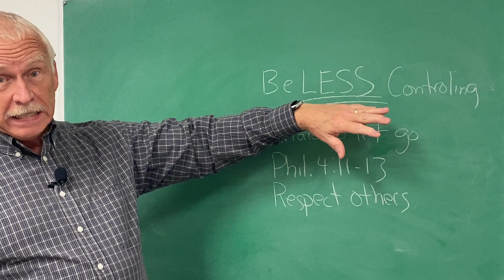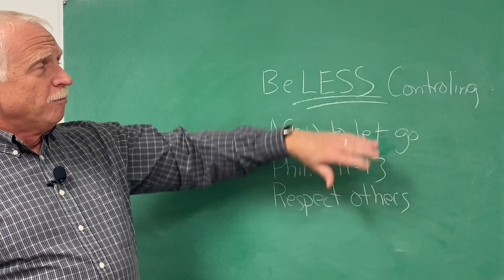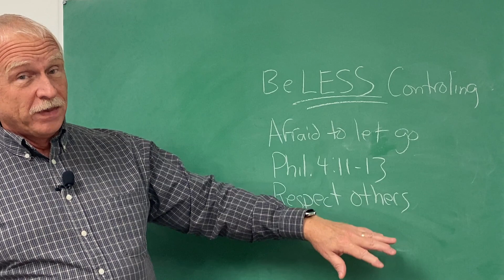Be Less Controlling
Learn to enjoy life more by controlling others less.  Don't be a micromanager.  Give people room to be who God created them to be.  Gain more respect from others by being less of a control freak.  Relax, learn to be content with alternate outcomes.  Understand that being a control freak is an insult to other people.  People may love a control freak, but they will love them more when they stop being a control freak.